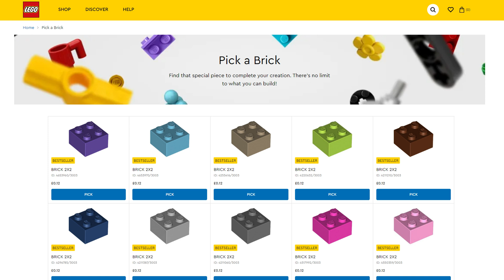Using LEGO to Build Understanding in Physics – Lewis Matheson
ChatPhysics brings you week 4 of ChatPhysicsLive2022 all on going Beyond Exams!